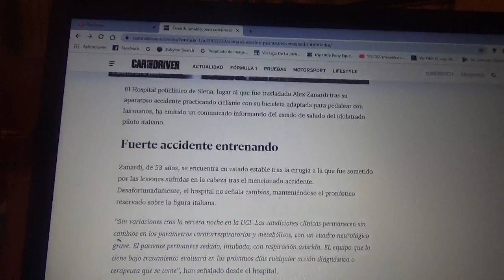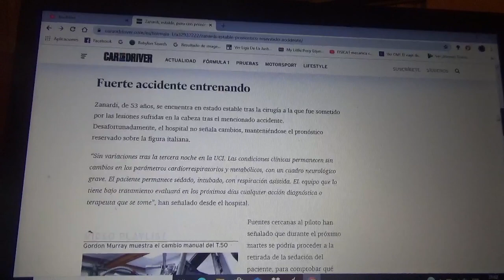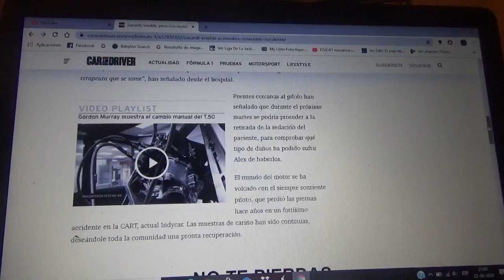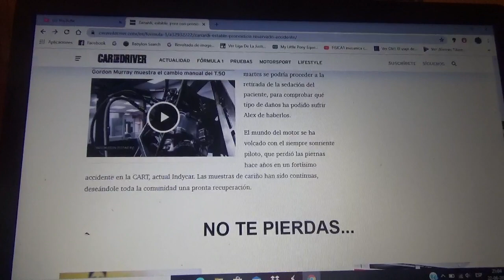Alex Zanardi grave y con pronóstico reservado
El ex piloto italiano de automovilismo tuvo una tercera noche en la clínica tras su operación